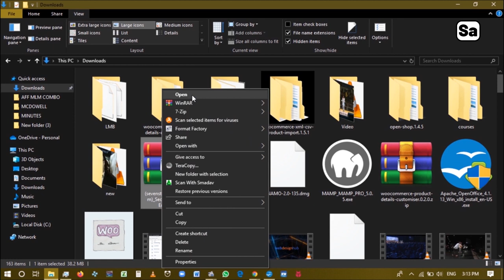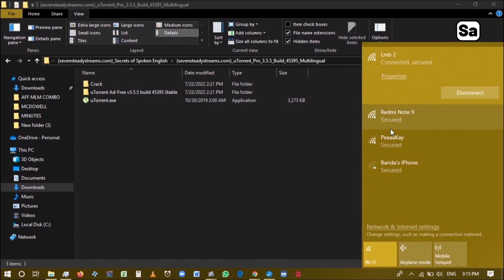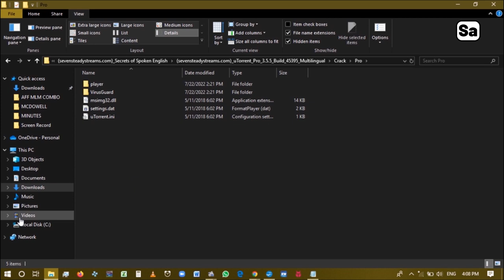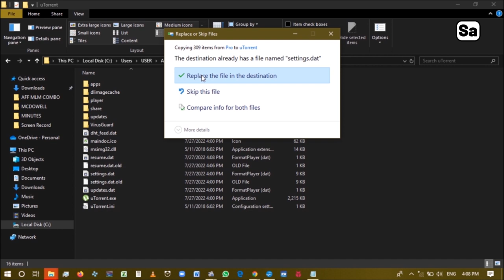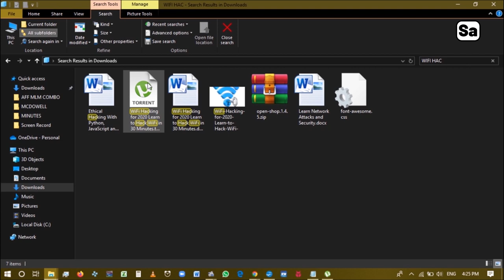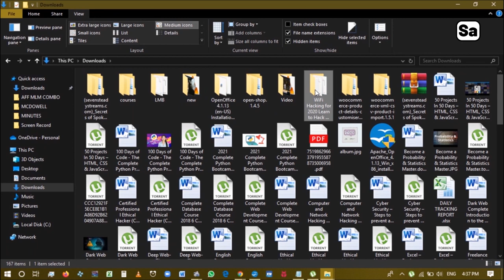Installing uTorrent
Due to the large sizes of the courses, we have compressed all our offline courses into torrent files which are highly compressed forms of those courses and in order to download these courses you will need the help of a torrent downloading software, hence the need for this tutorial where we show you how to download and install the uTorrent software.

This course is divided into two parts, in the first part we go through the buying process and show you where to find your offline courses in the downloads section of your students Dashboard. When the course is downloaded you and extracted from the zip file you will be required to open the course in the uTorrent software where you can either download the course or watch it online in the software. In this lesson we don't go into as much details as we do in the second lesson where we show you the detailed installation of the uTorrent software.

The second lesson is divided into two parts, the first part takes you through the process of downloading and installing the software which is attached to this lesson. in this part you will be guided through the installation of the free version which has all sorts of ads and in app purchase.

The latter part of this lesson shows you how to convert your free uTorrent software into the premium version.

N/B: You will have to take extra care to follow all the steps laid out in this tutorial strictly in order to achieve the desired results.